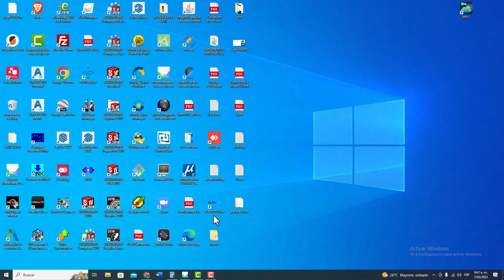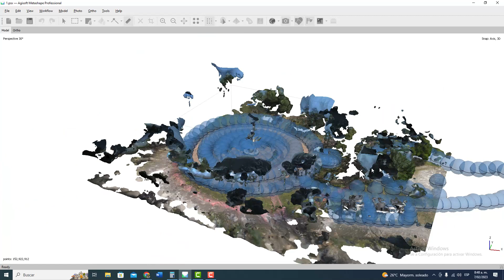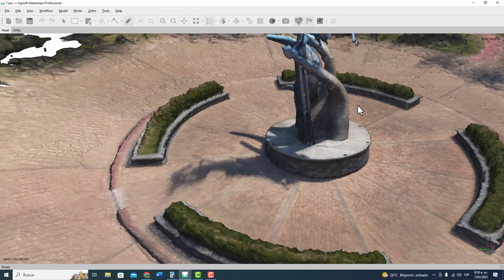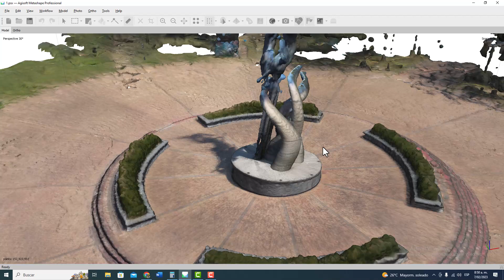Fotogrametria terrestre Escultura parque